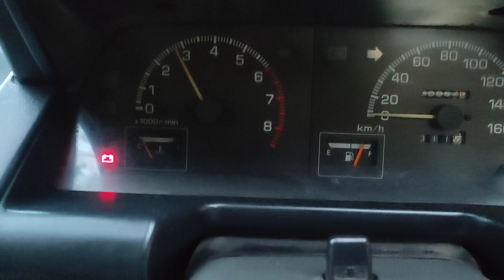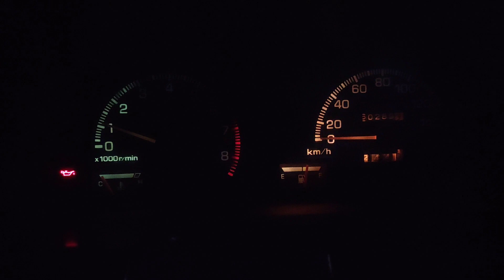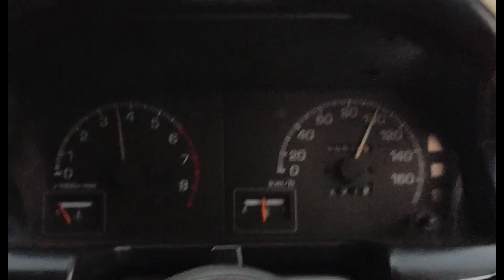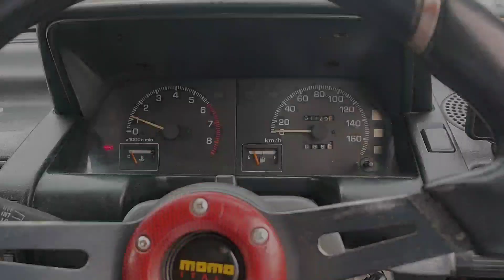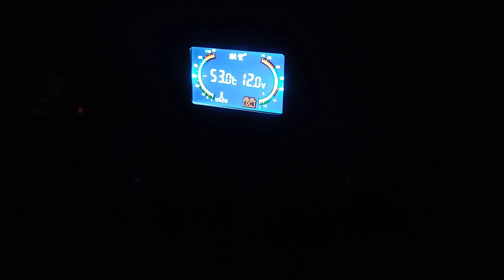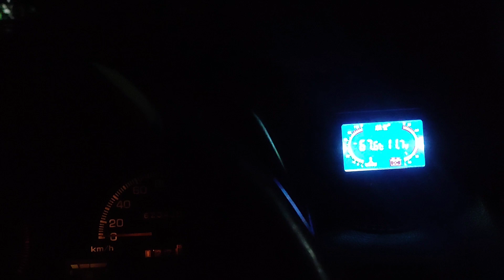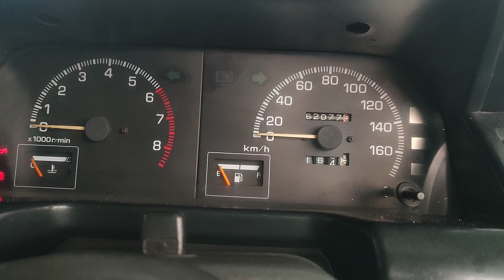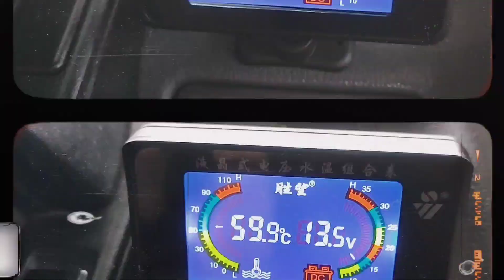BERBURU MOBIL KLASIK IMPIAN DAIHATSU CHARADE CX G100 TAHUN 1987 MURAH SEHARGA MOTOR | CHARADE RACING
REVIEW DAIHATSU CHARADE G100 CX TAHUN 1987 RACING LOOK SEHARGA MOTOR BEKAS 2023 | CHARADE RACING